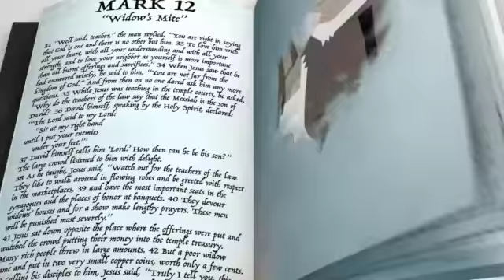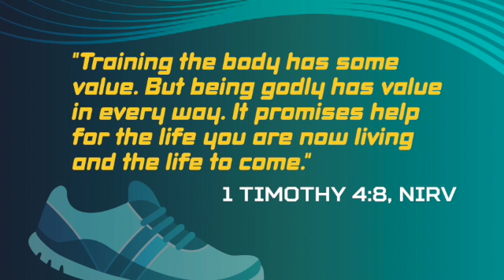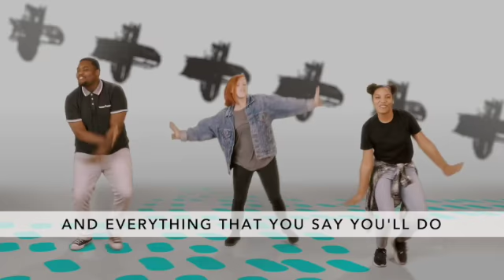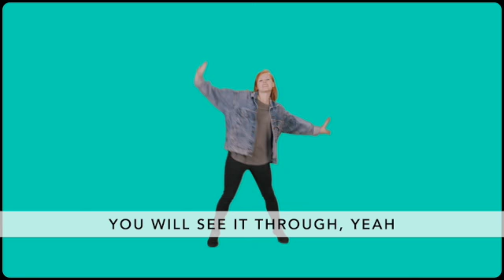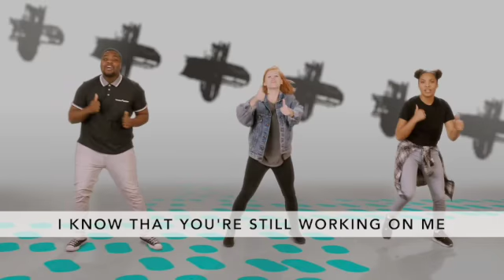Elementary May 30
Widow's Mite
Mark 12:41-44